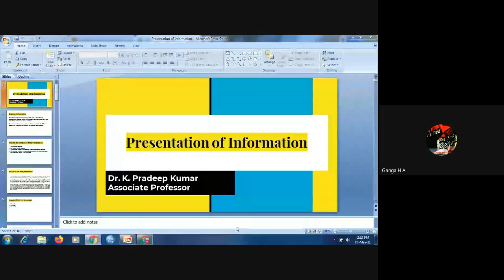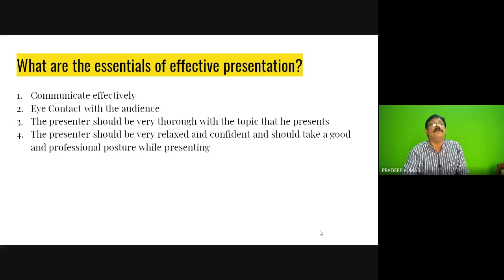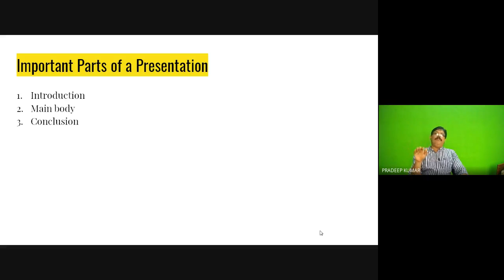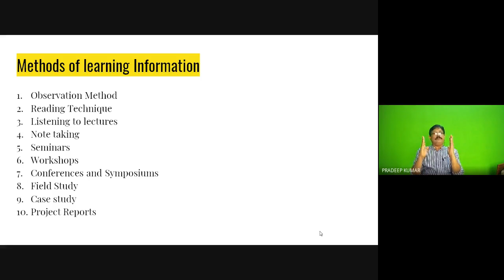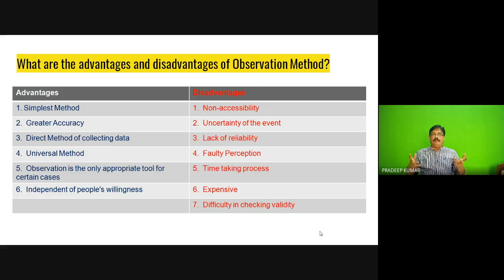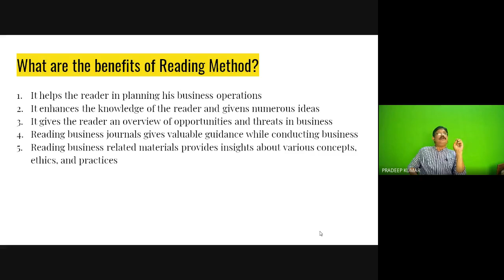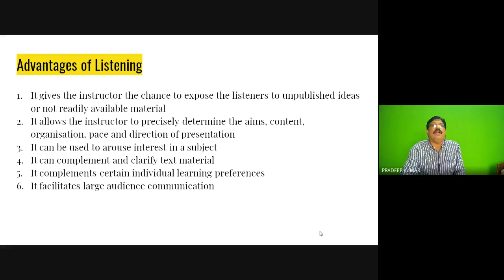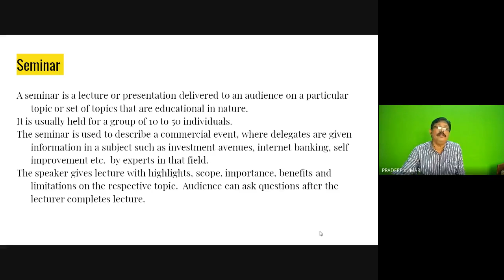Presentation of Information